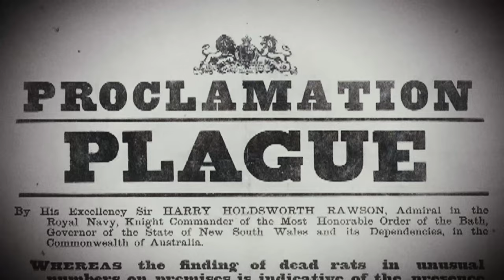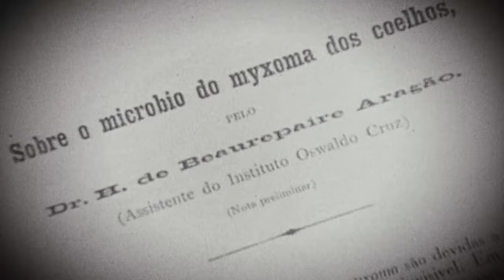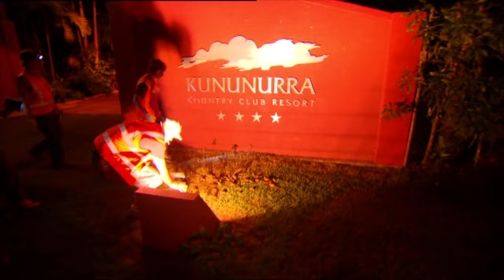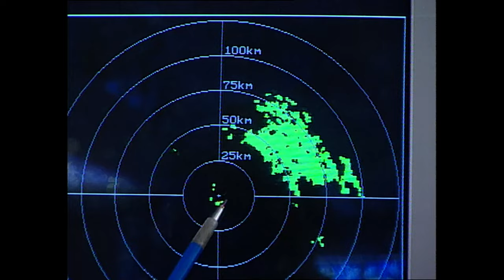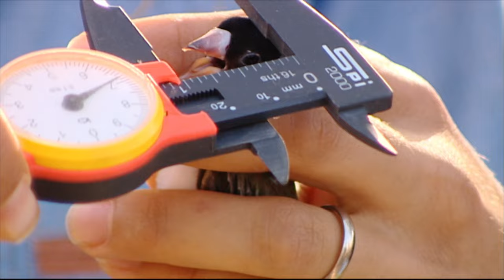Battling Feral Onslaught - Savage Australia - S01 EP04 - Nature Documentary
Embark on a perilous journey through Savage Australia, where feral invaders wreak havoc on the continent's ecosystems. From the relentless march of cane toads to the ceaseless slaughter by feral pigs, witness the environmental disaster unfolding. Experts navigate the rugged landscapes, confronting the savagery of man's revenge on native wildlife. Explore the dark heart of Australia, from bush to beaches, cities to outback, in a battle against feral threats.

Savage Australia is a thrilling series delving into the extraordinary realm of Australia's bizarre and perilous wildlife. With captivating archival footage and insightful commentary from experts, viewers embark on an exhilarating exploration of the country's diverse ecosystems, from dense bushlands to pristine beaches, bustling cities to the enigmatic outback. Local experts courageously navigate the challenges posed by Australia's untamed creatures, providing an eye-opening and sometimes heart-stopping journey through the wild landscapes. Brace yourself for a captivating encounter with the weird, wild, and dangerous inhabitants of Savage Australia!